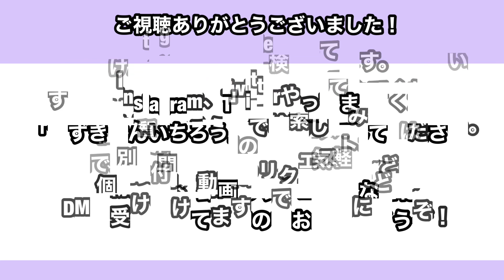コレをするだけで、上下のワンツーが当たるようになる。（この動画を見たらスパーリングで試してください。）